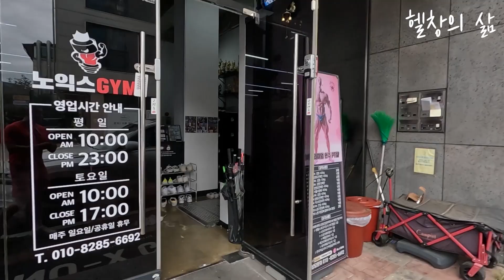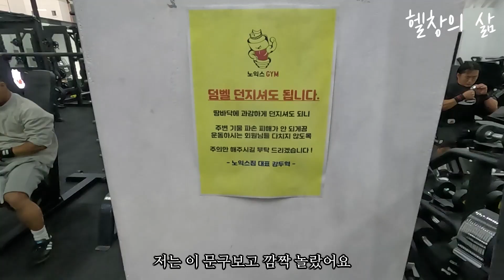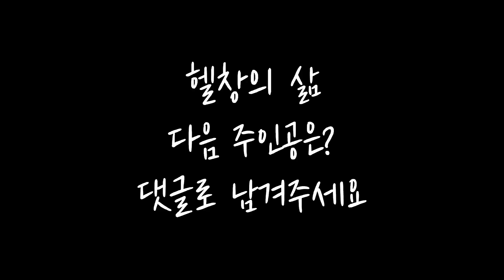카메라만 돌면 미치는 놈ㅣ헬창의 하루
(닭가슴살 식단의 모든 것) "랭킹닭컴"
회원가입 시 추천 아이디에 "yangpt" 를 입력!
(양선수에게 PT 받자) 짐메이트
PT레슨.세미나.광고.강의.강연 문의
인스타그램DM - @yang__coach
(프리미엄 짐웨어) 안다르 맨즈 A.R.M
(유럽1위 보충제) "마이프로틴"
추천인코드 - 회원가입시 "G8MI-R2" 입력
(헬스 & 필라테스)
청라동 152-15 레이크가든 5층
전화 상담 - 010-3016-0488